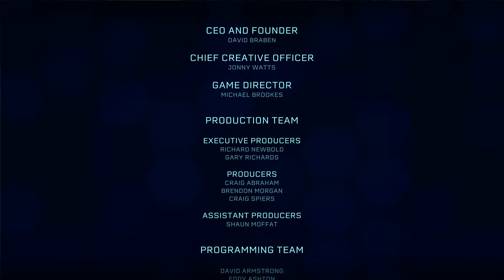Jurassic World Evolution Game - Return To Jurassic Park DLC Ending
this is the final episode in this dlc and what a great game it has been,

hope you enjoy the final episode and ending.